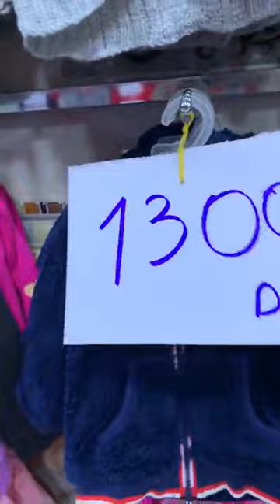تخفيضات نهاية السنة prix wow Sétif الكمية محدودة